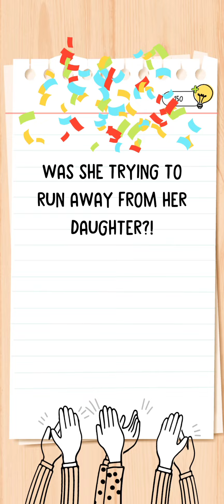Brain Test All Star level 121 To 130 | Simple Game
Brain Test All Star Level 121 To 130